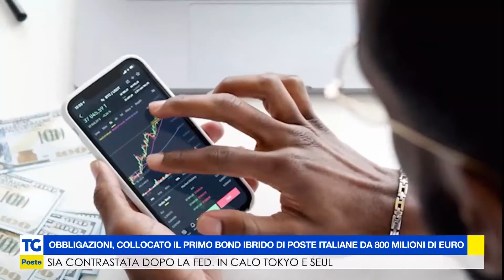Grande successo per il primo Bond ibrido di Poste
Partenza sprint l’operazione di lancio del Bond ibrido collocato ieri da Poste Italiane. Sono andate letteralmente a ruba infatti sul mercato internazionale le obbligazioni ibride che Poste Italiane ha lanciato per la prima volta nella storia e collocato in poche ore. Il Bond ha ricevuto una richiesta di circa 4 volte l'offerta, pari a 800 milioni di euro, con ordini complessivi per oltre 3 miliardi di euro, principalmente da investitori in Francia, Italia, Germania e Regno Unito.